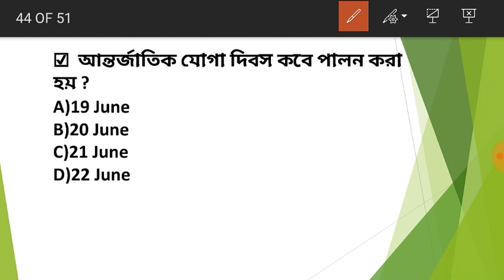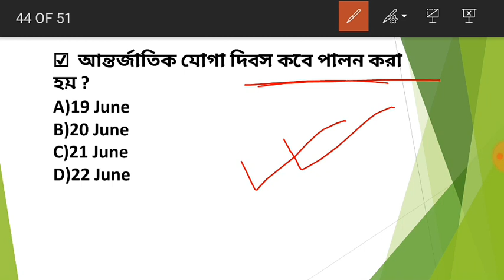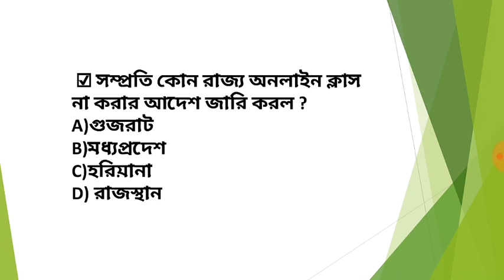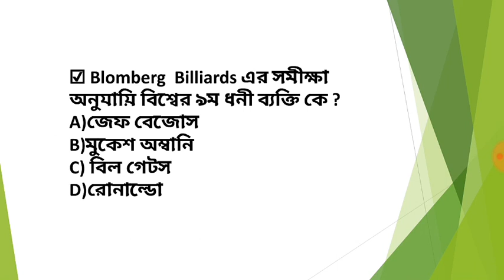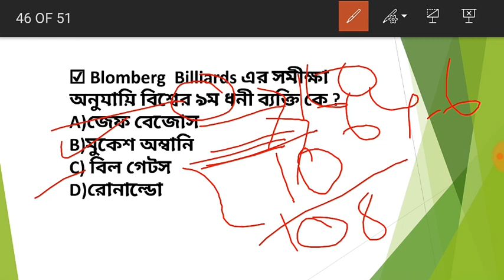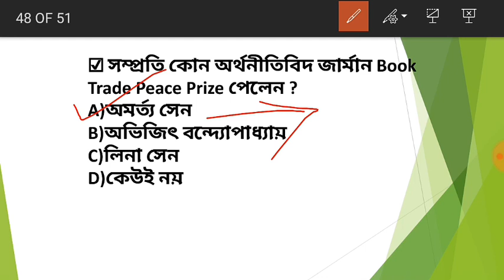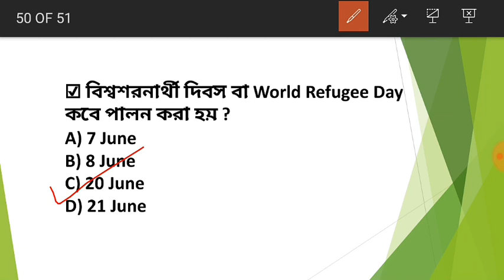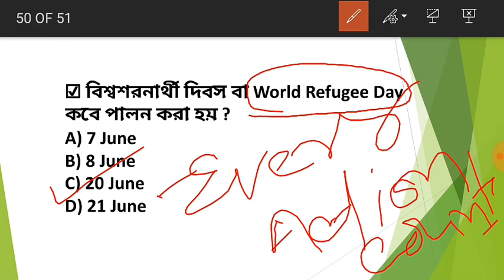22 June 2020 current Affairs in Bengali|| daily current affair for all competitive exam /rail /wbcs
22 June current affairs in Bengali
daily current affairs for all competitive exam
currant affairs analysis 2020